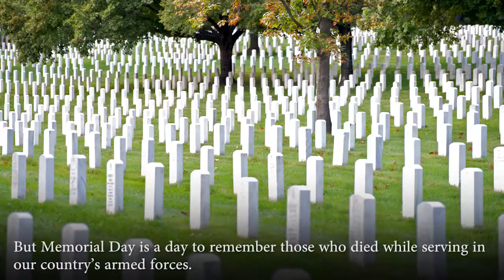Corsiglia McMahon & Allard, L.L.P. Honors Memorial Day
This Memorial Day weekend, Corsiglia McMahon & Allard, L.L.P. honors those who have died while serving in our country’s armed forces. Please join us in taking a moment of silence on Monday to honor those who have sacrificed their lives for our country. CMA is thankful for how fortunate we are as Americans to live in freedom.